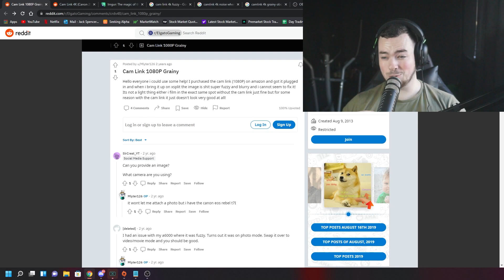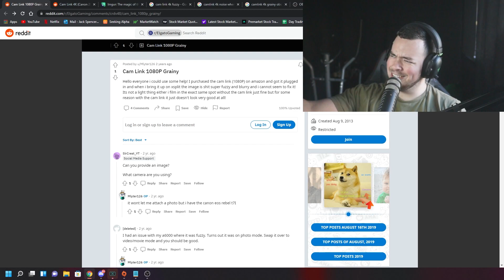HOW TO MAKE 2022 THE BEST YEAR! STOCK MARKET VIDEOS BACK TOMORROW!